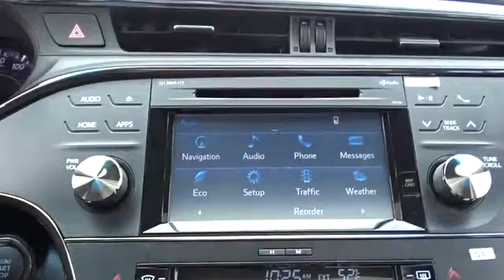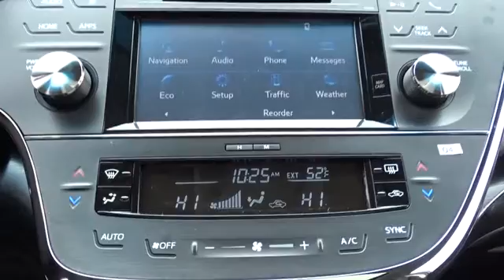2016 Toyota Avalon Countryside, Oak Lawn, Calumet city, Orland Park, Matteson, IL 16585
2016 Toyota Avalon

6941 South Western Ave.